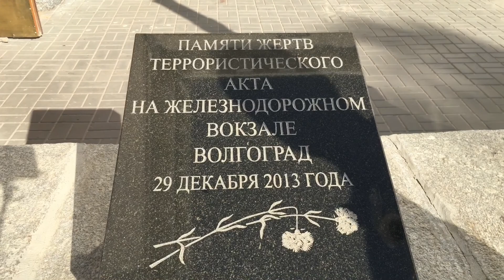Волгоград против террора